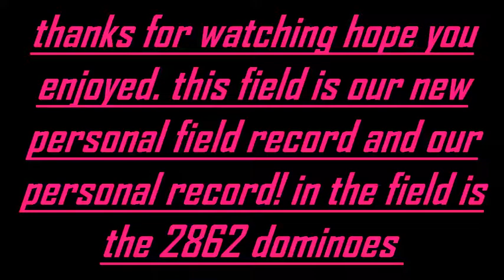3,000 dominoes, new personal field record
this is our field record by theyouminovideos! it took us 1 hour and 20 minutes to build. this is a re-upload from our old channel please comment like and subscribe hope you enjoy it ;)